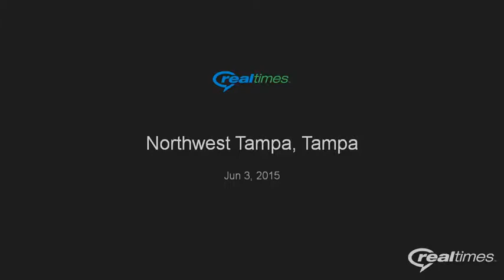Ileana Giordano Photography